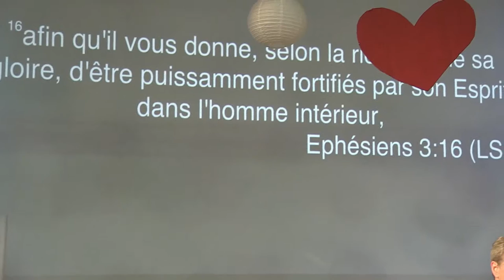L'amour de Dieu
Prédication du Pasteur Robert Baxter du 14/02/2016
Ephésiens 3:14-21